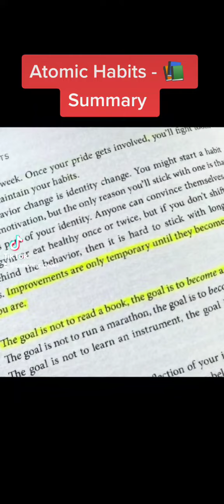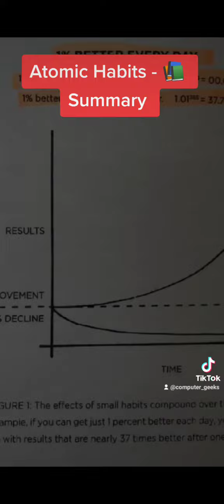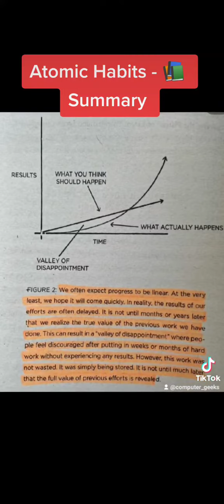Atomic Habits - Book Summary